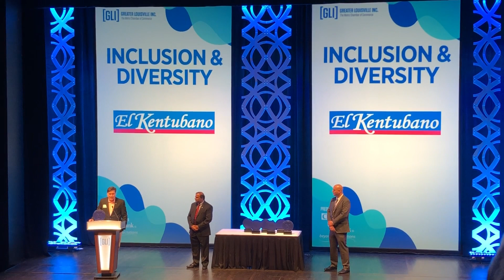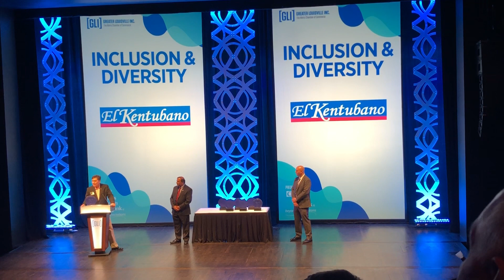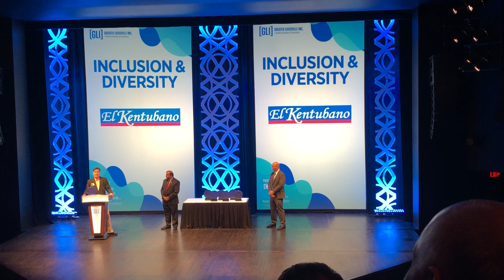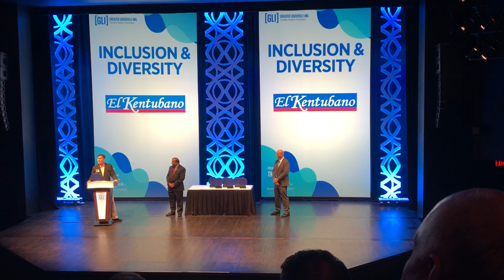El Kentubano IncCredible Award 2018